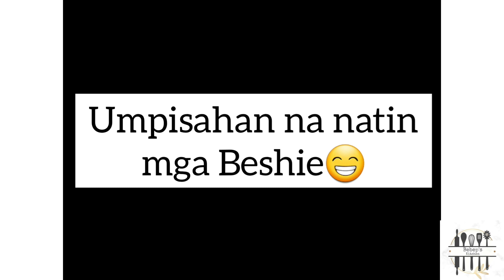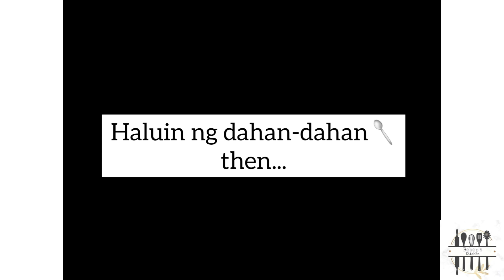SiNiGang na SarDinaS// Ulam Idea Video 106 @Bebep's Kitchen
Madami ba kau stocks ng sardinas nowadys? Heto another idea kung pano magluto ng sardinas. Hope it helps.